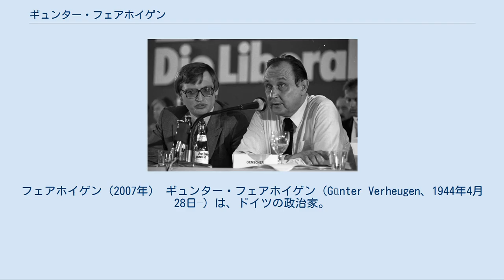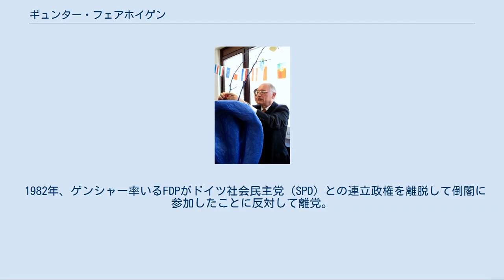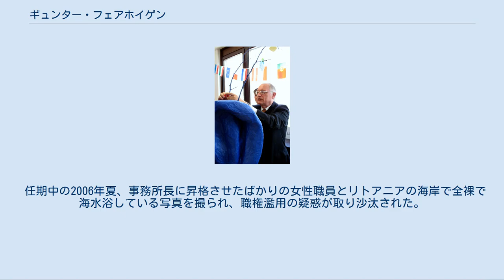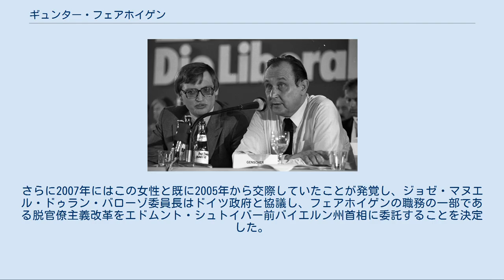ギュンター・フェアホイゲン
フェアホイゲン（2007年） ギュンター・フェアホイゲン（Günter Verheugen、1944年4月28日–）は、ドイツの政治家。
プローディ委員会および第一次バローゾ委員会で欧州委員会委員を務め、特にバローゾ委員会では副委員長を務めた。
所属政党は最初自由民主党（1982年まで）、のちドイツ社会民主党（SPD）。
 フェアホイゲン（左）とゲンシャー（1981年FDP党大会） バート・クロイツナッハに生まれる。
ケルン近郊のギムナジウムを卒業後、1965年までエッセンの「新ルール新聞」のち（「新ライン新聞」）で働く。
1965年からケルン大学及びボン大学で歴史学、社会学、政治学を学んだ。
在学中の1967年に自由民主党（FDP）の青年団組織に加入。
1969年に大学を卒業後、ハンス・ディートリヒ・ゲンシャー内相の下でパブリック・リレーションズ担当顧問として内務省に勤務し始めた。
1974年、ゲンシャーの外相転任に伴い外務省に異動。
1976年まで同省で分析・情報部長を務める。
1977年、FDP連邦経理担当に就任、翌年の党大会で党事務局長に選出された。
 1982年、ゲンシャー率いるFDPがドイツ社会民主党（SPD）との連立政権を離脱して倒閣に参加したことに反対して離党。
同年離党した仲間とともにSPDに入党した。
翌1983年のドイツ連邦議会選挙に出馬して当選。
SPDのヴィリー・ブラント党首の裁定による、小選挙区の以前の候補者を押しのけての出馬であった。
ただし当選は小選挙区ではなく比例代表によるものだった。
 1983年から1998年まで連邦議会外交委員会に属し、1992年には欧州連合特別委員会副委員長に就任した。
またブラント党首は1987年にフェアホイゲンを党機関紙「前進」の編集長に指名した。
また1994年から1997年まで党議員団外交・安全保障、開発政策委員会副委員長を務めた。
またルドルフ・シャーピング党首の下で1993年から1995年まで党連邦経理担当を務めたが、シャーピングにより解任された。
1997年からは社会主義インターナショナル平和・安全保障・軍縮委員会委員長を務めた。
1998年、ゲアハルト・シュレーダー政権が成立すると、ヨシュカ・フィッシャー外相の下で外務政務次官に就任した。
 1999年9月、欧州委員会（プローディ委員会）にEU拡大担当委員として招聘された。
これに伴い連邦議会議員および外務次官を辞任。
任期中は2004年のEU東方拡大で加盟した諸国との交渉を担当し、またトルコとの加盟交渉を開始した。
2004年にドイツ連邦共和国功労勲章大十字星章を受章。
続く2004年からの第一次バローゾ委員会では産業・企業政策担当委員及び副委員長を務めた。
2010年2月の任期切れに伴い退任した。
任期中はシュレーダー首相の提案に基づき、ドイツの経済政策が欧州委員会の経済政策に影響するよう尽力した。
 任期中の2006年夏、事務所長に昇格させたばかりの女性職員とリトアニアの海岸で全裸で海水浴している写真を撮られ、職権濫用の疑惑が取り沙汰された。
さらに2007年にはこの女性と既に2005年から交際していたことが発覚し、ジョゼ・マヌエル・ドゥラン・バローゾ委員長はドイツ政府と協議し、フェアホイゲンの職務の一部である脱官僚主義改革をエドムント・シュトイバー前バイエルン州首相に委託することを決定した。